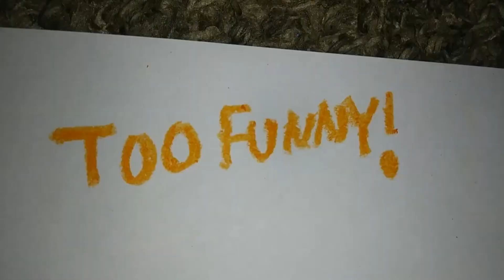Tegles: Carrot Hyper - On Blu-ray and DVD This November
The Family Film is now yours to own, with 1 episode! Tegles: Carrot Hyper On Digital HD October 31, on Blu-ray and DVD November 7.